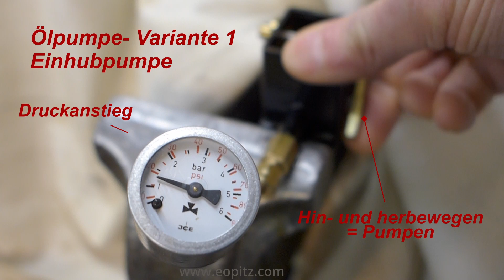Ölpumpen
Video zum Buch Dampf – Lokomotiven – Ventile – Pumpen
von Erek Opitz

Die Herausforderung bei der Herstellung von Rückschlagventilen ist die zuverlässige Funktionsfähigkeit. Rückschlagventile sollten in eine Richtung durchlässig und in der anderen Richtung zuverlässig dicht sein. Ist dies nicht gegeben, wird z. B. bei Pumpen kein Druck aufgebaut, und die Wasser- bzw.
Ölversorgung bei Dampflokomotiven ist nicht sichergestellt.

In vielen Fällen werden die Rückschlagventile mit einer Kugel realisiert. Um einen korrekten Kugelsitz zu erhalten (die Dichtheit herzustellen), bekommt die Kugel meist einen kleinen Schlag mit dem Hammer … Voraussetzung hierfür, die Kugel sollte aus einem härteren Material gefertigt sein als das
Ventilgehäuse bzw. der Kugelsitz. Ist dies nicht der Fall, besteht die Möglichkeit, dass sich die Kugel verformt, was wiederum zu Undichtigkeit führt …

Bei dem im Buch beschriebenen Rückschlagventilprinzip entfällt dieser Vorgang, da O-Ringe verwendet werden, was eine zuverlässige Funktionsfähigkeit der Rückschlagventile bzw. Pumpen erlaubt.